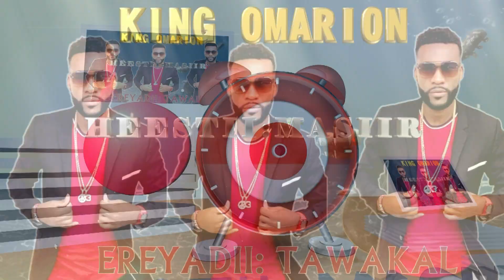KING OMARION-HEESTII MASIIR -OFFICIAL 2021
AL FANAAN KING OMARION
HEESTII: MASIIR
EREYADII: TAWAKAL
LAXANKII: KING OMARION

All the latest weddings, birthdays, Babyshowers, Graduation Parties  and more updates,
And thumbs up if you thing I brought this video to your attention'' Thank you all